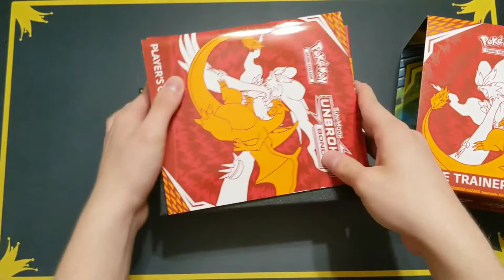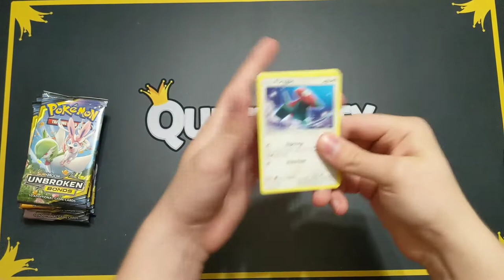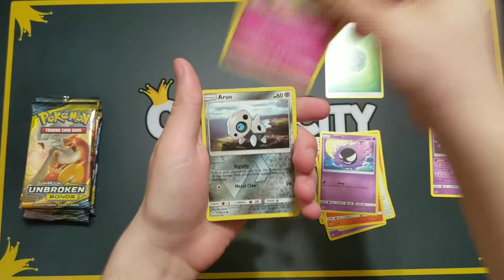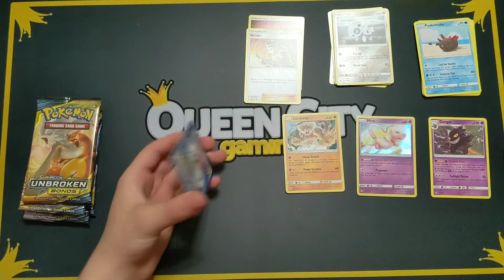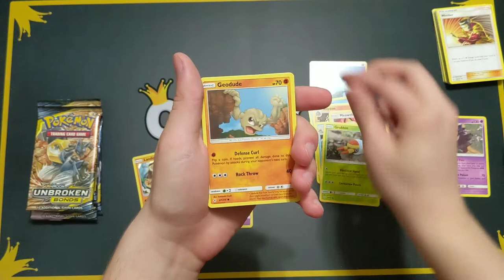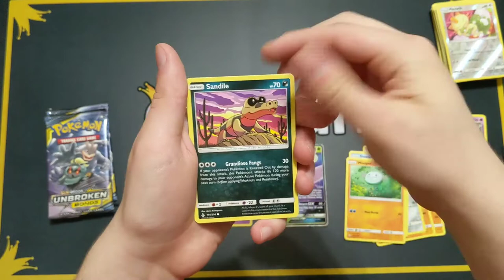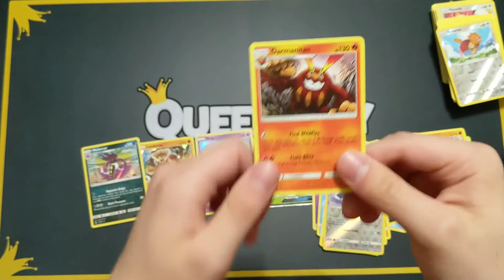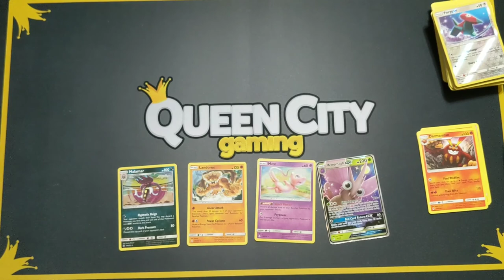Pokemon Unbroken Bonds Elite Trainer Box Opening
Be sure to pick up your latest Pokémon TCG Product from Queen City Gaming

Be sure to check out my twitch channel for occasional livestreams and other content!